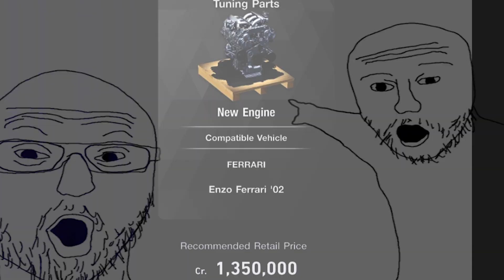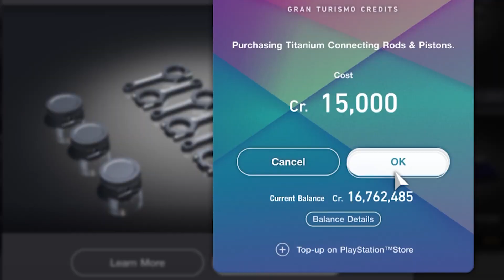The ONLY WAY To Drive An Ambulance (In Gran Turismo 7)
Hello and thank you for stopping by! I decided to switch up the editing for this video cause I found it to be pretty fun to edit and if this video does well because of it I'll definitely do more! So in the video I'm driving the new ambulance to the limit! By also giving my patients nausea for the most of it.